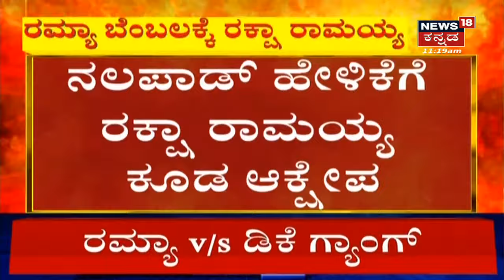Ramya vs DKS Gang | Nalpad ಹೇಳಿಕೆಗೆ Raksha Ramaiah ಕಿಡಿ;ಪರೋಕ್ಷವಾಗಿ Sandalwood Queenಗೆ ಸಪೋರ್ಟ್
Ramya vs DKS Gang | Nalpad ಹೇಳಿಕೆಗೆ Raksha  Ramaiah ಕಿಡಿ;ಪರೋಕ್ಷವಾಗಿ Ramyaಗೆ ಸಪೋರ್ಟ್